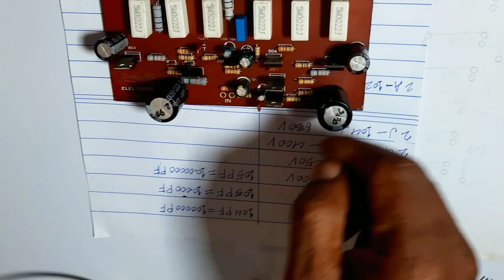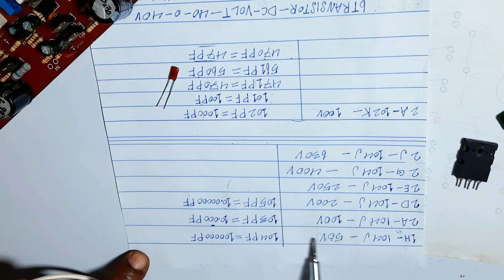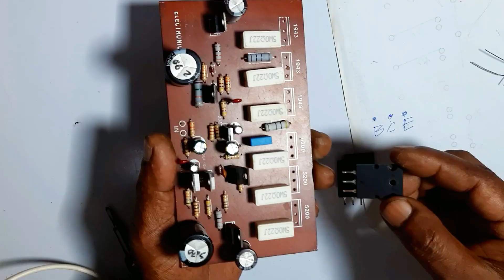6Transistor Amplifier Boad Dc40V 8Amp 300W Speaker 12/15/16 Inch 1Piece